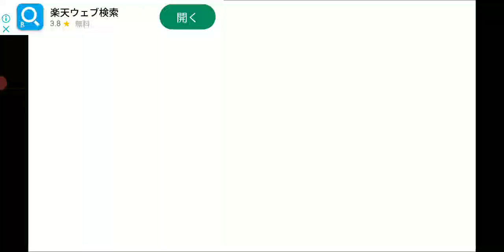【実況】Stray Cat Doors 2 #13［岩のアーチのねこ②］ストレイ キャット ドアーズ 2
パルスモ株式会社様の、謎解き･脱出ゲーム『Stray Cat Doors 2 ～迷い猫の旅～』を遊びます!
絵本のような雰囲気で癒されます･･･!!